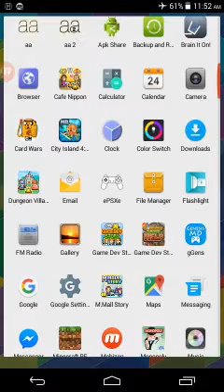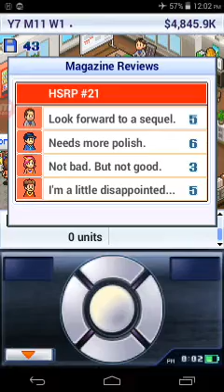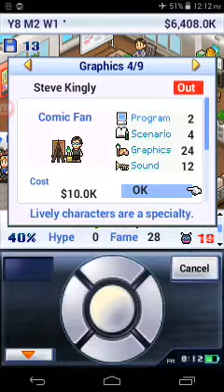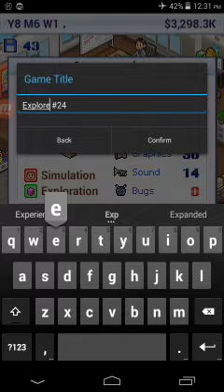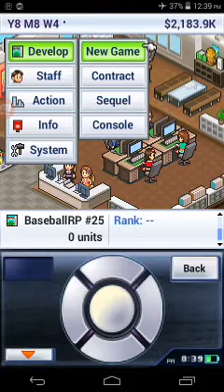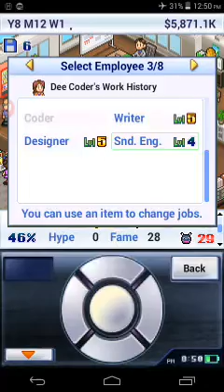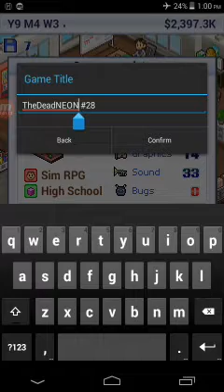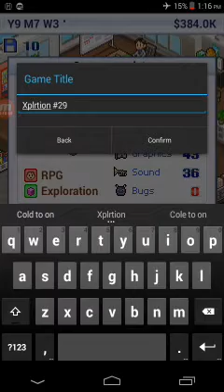Game Dev Story - Mobile Gaming Fun #11